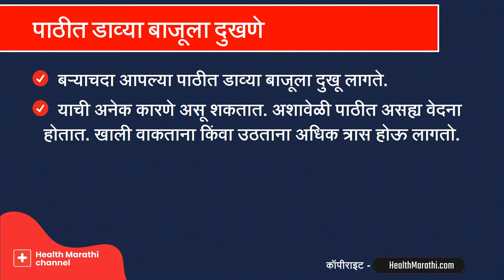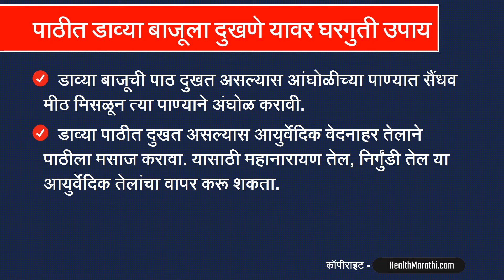पाठीत डाव्या बाजूला दुखणे यावर उपाय : डॉ सतीश उपळकर | davya Pathit dukhne upay in Marathi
व्यायाम न करणे, बैठी जीवनशैली, प्रवास, कॅल्शियमची कमतरता, वृद्धत्व अशा विविध विविध कारणांमुळे पाठीत डाव्या बाजूला दुखू लागते. पाठीत डावीकडे दुखणे याची कारणे व उपाय याची माहिती तुम्हाला या व्हिडिओत मिळेल. डॉ सतीश उपळकर यांनी या व्हिडिओमध्ये पाठीत डाव्या बाजूला दुखणे यावर करायचे घरगुती उपाय याविषयी माहिती सांगितली आहे.

00:00. पाठीत डाव्या बाजूला दुखणे
00:26. पाठीत डाव्या बाजूला दुखणे याची कारणे
01:25. पाठीत डाव्या बाजूला दुखणे यावर घरगुती उपाय
02:18. डाव्या पाठीत दुखू नये यासाठी घ्यायची काळजी